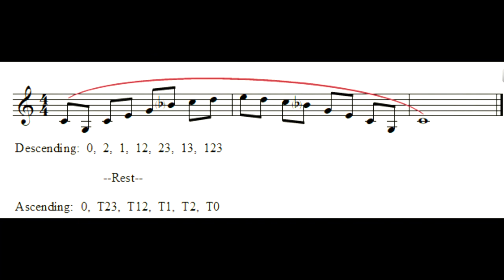Lip Slur 2 for French Horn